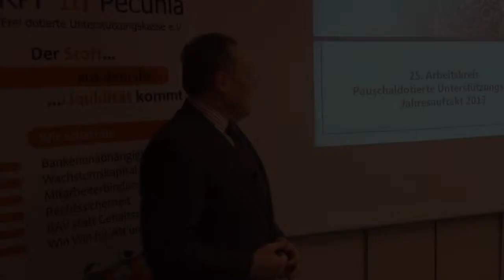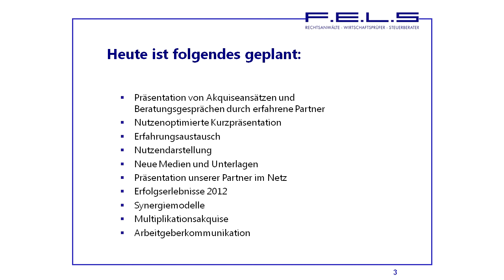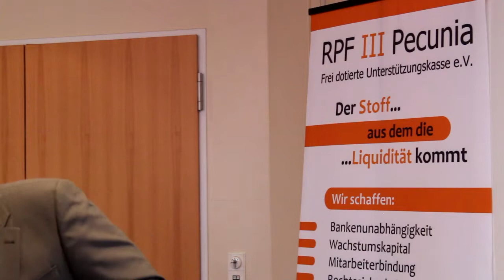25. APUK Treffen (Teil 1): Einführung mit Manfred Baier